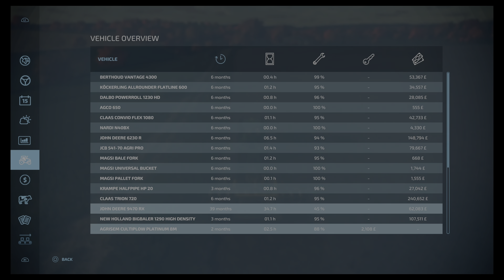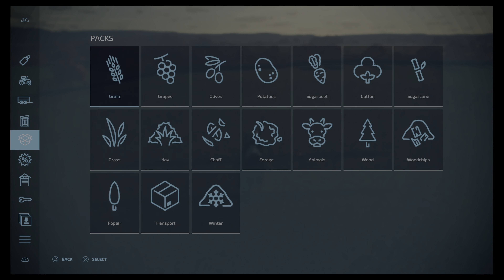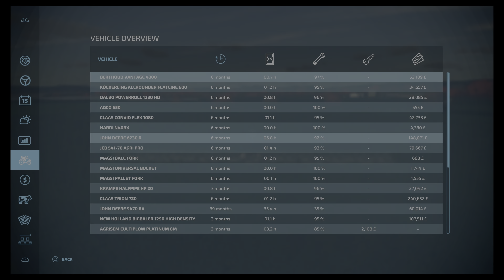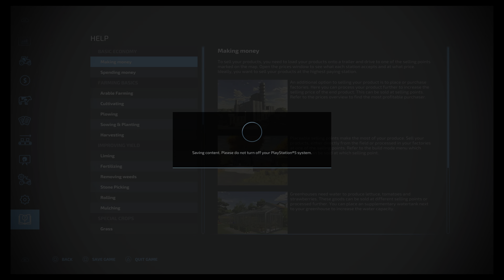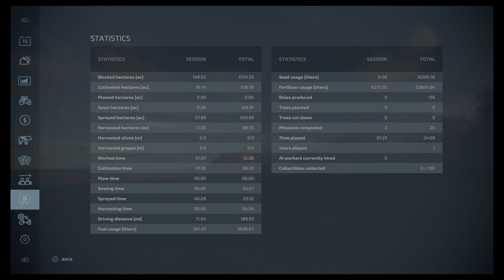Lets Play Calmsden Farm ep8. Farming Simulator 22 - Facing our failure.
On Calmsden Farm today, we plow up that annoyingly whithered wheat field, treat one of our fields and complete a few more contracts.